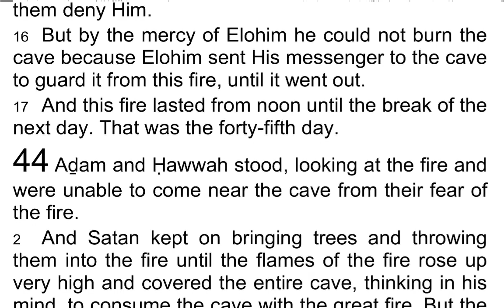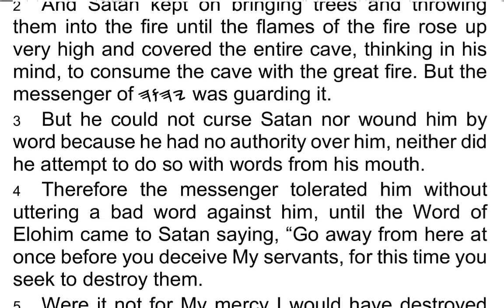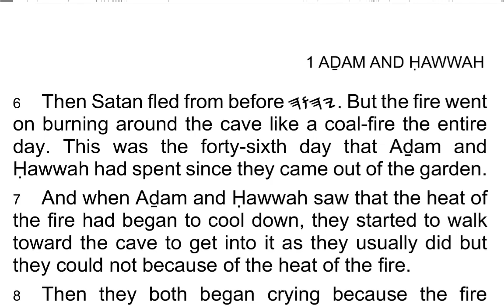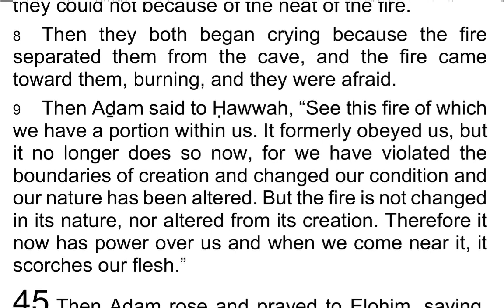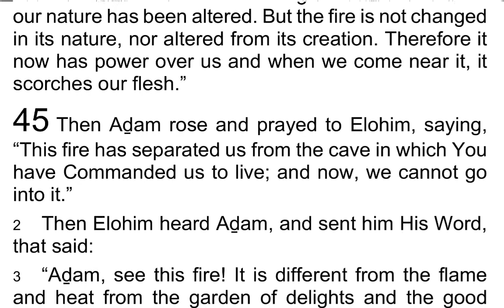The 1st Book of AḎAM & ḤAWWAH / Adam & Eve 44 - I Read My Scriptures! ❤️ 📖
Today's Reading:
1 Aḏam and Ḥawwah stood, looking at the fire and were unable to come near the cave from their fear of the fire.

2 And Satan kept on bringing trees and throwing them into the fire until the flames of the fire rose up very high and covered the entire cave, thinking in his mind, to consume the cave with the great fire. But the messenger of 𐤉𐤄𐤅𐤄 was guarding it.

3 But he could not curse Satan nor wound him by word because he had no authority over him, neither did he attempt to do so with words from his mouth.

4 Therefore the messenger tolerated him without uttering a bad word against him, until the Word of Elohim came to Satan saying, “Go away from here at once before you deceive My servants, for this time you seek to destroy them.

5 Were it not for My mercy I would have destroyed you and your hosts from off the earth. But I have had patience with you until the end of the world.”

6 Then Satan fled from before 𐤉𐤄𐤅𐤄. But the fire went on burning around the cave like a coal-fire the entire day. This was the forty-sixth day that Aḏam and Ḥawwah had spent since they came out of the garden.

7 And when Aḏam and Ḥawwah saw that the heat of the fire had began to cool down, they started to walk toward the cave to get into it as they usually did but they could not because of the heat of the fire.

8 Then they both began crying because the fire separated them from the cave, and the fire came toward them, burning, and they were afraid.

9 Then Aḏam said to Ḥawwah, “See this fire of which we have a portion within us. It formerly obeyed us, but it no longer does so now, for we have violated the boundaries of creation and changed our condition and our nature has been altered. But the fire is not changed in its nature, nor altered from its creation. Therefore it now has power over us and when we come near it, it scorches our flesh.”